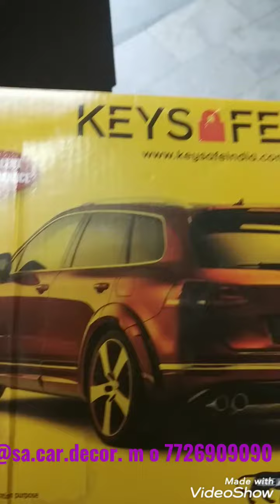tiago power window installation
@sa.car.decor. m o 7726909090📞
Hi friend main aaj aapke liye Ek Aur new video Lekar Aaya hu @Tata tiago  for.